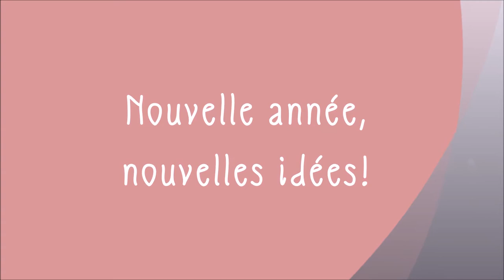Nouvelle année, nouvelles idées!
Nous voilà en 2020!  C'est le bon moment pour mettre en place quelques nouvautés sur ma chaîne YT et ma page FB! Je vous explique dans cette vidéo ce que j'envisage à faire à partir de jeudi 16 janvier 2020! Bises créatives à vous!!

Mon matériel

Big Shot

Sizzix plaques acryliques rechange

Massicot Fiskar

Lames de rechange Fiskar

Mini guillotine Tim Holtz

Guillotine Tonic Studio grande

Presse tampon Tim Holtz

Stamp a ma jig (positionneur de tampons)

Pistolet à chaud Embossage

Pochette de disque vinyl 12"

Distress Oxide "Candied apple"

Papier Copic (Coloriage avec feutres d'alcool)

Je précise que les prix ne sont pas plus élevés pour vous! Je vous remercie pour votre soutien, qui me permet aussi de faire les vidéos pour vous!
Gros bisou et à bientôt!